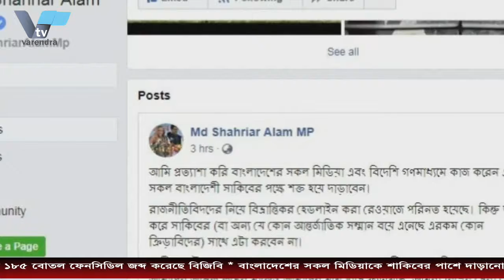সাকিবের দায় স্বীকার, দুই বছরের নিষেধাজ্ঞা | varendra.tv